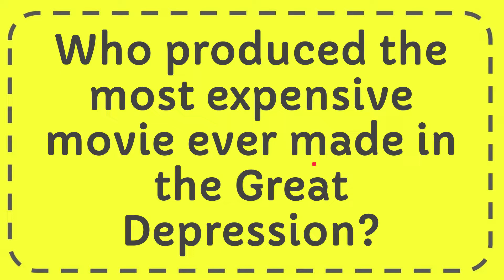Who produced the most expensive movie ever made in the Great Depression?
Who produced the most expensive movie ever made in the Great Depression? NEW VIDEO#